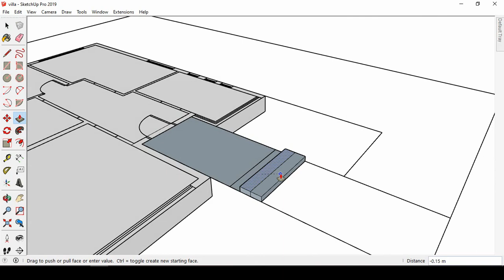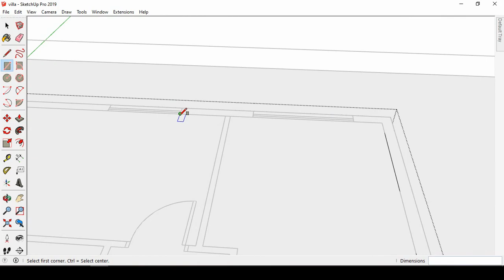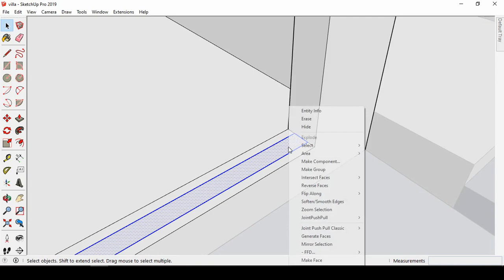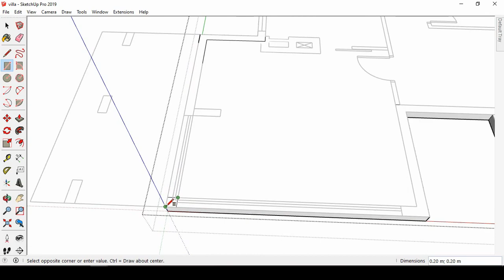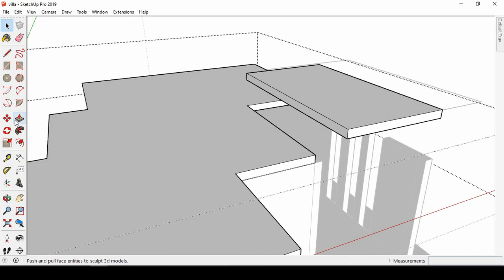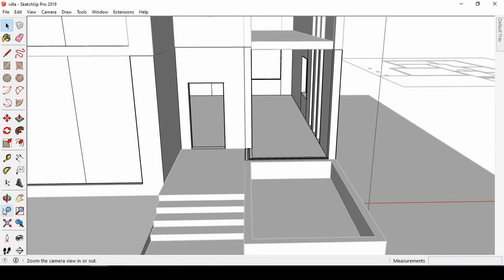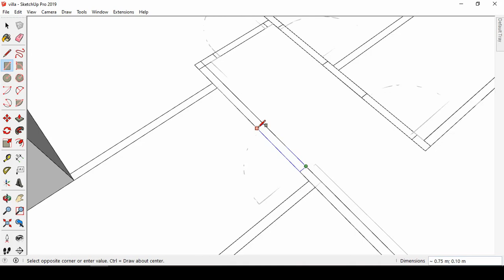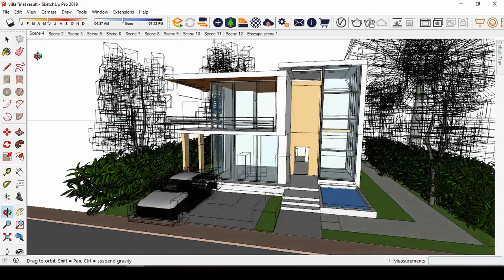SketchUp house design tutorial + render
Timestamp :
00:00 Architectural 3D Modeling
00:18:45 V.ray render
00:17:33 Enscape Animation Final Render
00:14:06 interior walls

Render :
 Enscape + v.ray